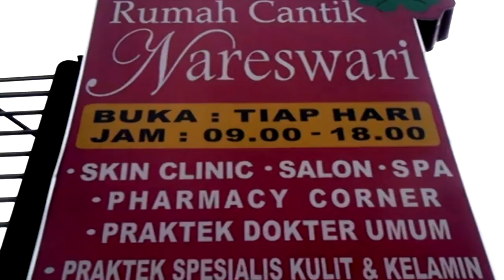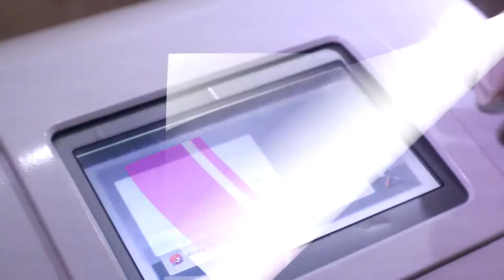BISNIS | Company Profile Rumah Cantik Nareswari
Company Profile Rumah Cantik Nareswari